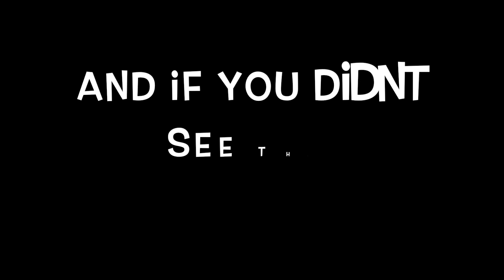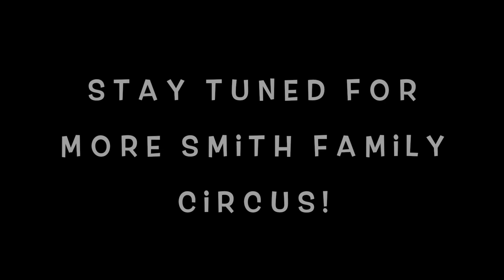Dance vs. Baseball- Smith Family Circus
It's a typical busy weekend for the Smiths. and you know what that means. dance, baseball, more dance, and lots of antics. lots of laughs in store.

A look into the life of 5 crazy Smiths and their daily struggles to juggle it all. Whether its Sports, dance or even mom's big business, you're sure to laugh and maybe even cry at our antics. Come see what's under the Smith's Family Circus bigtop!

Instagram- Ms. Carrie ( the mom) -candcdanceco
                    Chuck ( the dad)- chucksmith72
                   Tyler ( the baller)- tylersmith3415
                   Tanner ( the rebel)- tannerjacksonsmith
                Tierney ( the showstopper)- tierneyjosmith
     Family account on insta: smithfamilycircus5

Did you know the Smiths are on Musical.ly? smithfamilycircus5

Do you follow Ms. Carrie on Snapchat? candcdanceco